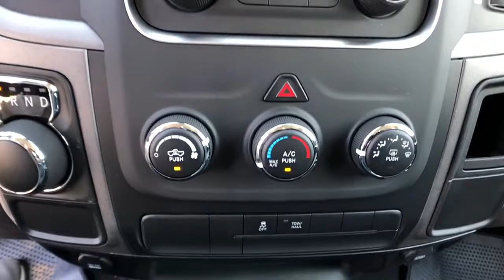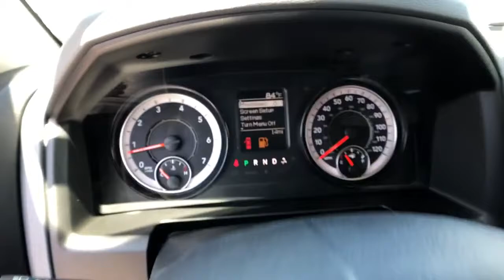2020 Ram 1500 Classic Tulsa, Broken Arrow, Bixby, Claremore, Owasso, OK DT4412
Bright White Clearcoat New 2020 Ram 1500 Classic available in Owasso, Oklahoma at Jim Glover Chrysler Dodge Jeep RAM Fiat. Servicing the Tulsa, Broken Arrow, Bixby, Claremore, OK area.
2020 Ram 1500 Classic Tradesman - Stock#: DT4412 - VIN#: 1C6RR6FT1LS139474

$8,291 off MSRP! Bright White Clearcoat 2020 Ram 1500 Classic Tradesman RWD 8-Speed Automatic HEMI 5.7L V8 Multi Displacement VVTbrbrThank you for shopping at Jim Glover Dodge Chrysler Jeep Ram Fiat! We are committed to providing an excellent customer service experience during your vehicle purchase. We know you have options when choosing where to buy your next vehicle, here are a few reasons why your best choice is right here at Jim Glover Dodge: -Honest and transparent pricing -No pressure environment -Free Carfax history report -Most value for your trade-in -The Glover Guarantee -Engines for Life -Five day exchange program -Free delivery within 100 miles.brbrbrThank you for choosing Jim Glover Dodge Chrysler Jeep Ram Fiat, we appreciate the opportunity to earn your business for life. Whether you are looking for a new Dodge, Chrysler, Jeep, Ram, Fiat or pre-owned car, truck, or SUV you will find it here. We have helped many customers from Tulsa, Oklahoma City, Sand Springs, Broken Arrow, Owasso, Sapulpa, Claremore, Okmulgee, Stillwater, Muskogee, Bartlesville, Joplin, Coffeyville and Ft. Smith find the vehicle of their dreams! Jim Glover Auto Family makes every reasonable effort to insure our Internet Pricing is accurate and reflects available discounts and incentives.  We are only humans working with computers.  To qualify for advertised price, customer must finance advertised vehicle through Chrysler Capital WAC. See Dealer for Details. Price includes: $1500 - Southwest 2020 Retail Bonus Cash SWCLA1. Exp. 06/01/2020